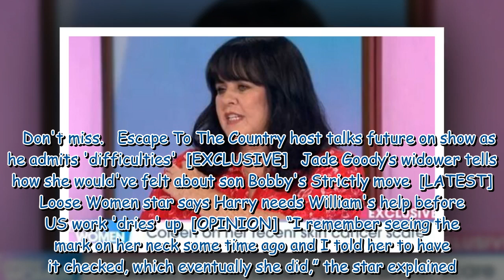Coleen Nolan ‘regrets’ Loose Women cancer admission as sister left taken aback